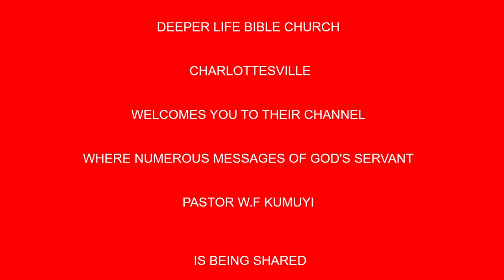Looking At The Unseen BY PAS W F KUMUYI